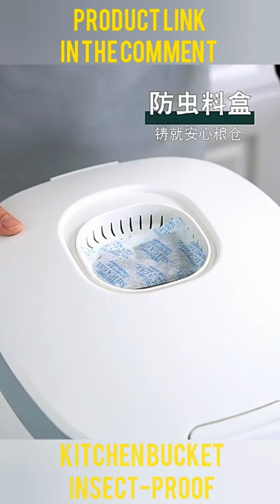Kitchen Bucket Insect-Proof